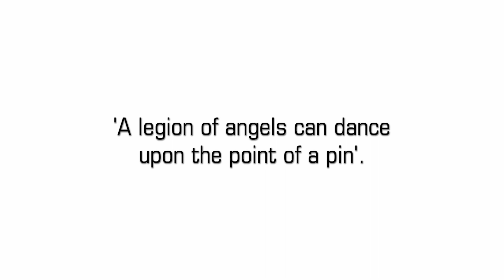The Equations of Doctor Who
There is no Space without Time, and there is no Time where there is no Space.

This is an excerpt from the 1966 Dr. Who Annual (wherein 'Dr Who' is a human that invented the Tardis).

Written by J.L. Morrissey
Read by Peter Purves
Video Edited by Tim Smith